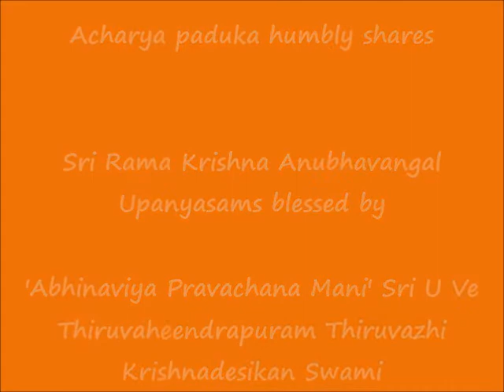Part 4 - ஸ்ரீராம க்ருஷ்ணானுபவங்கள் (Sri Rama Krishna Anubhavangal) upanyAsams